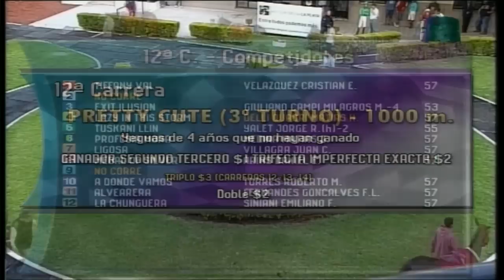Carr.12 Premio: PRETTY CUTE (3 TURNO) 14-02-2018